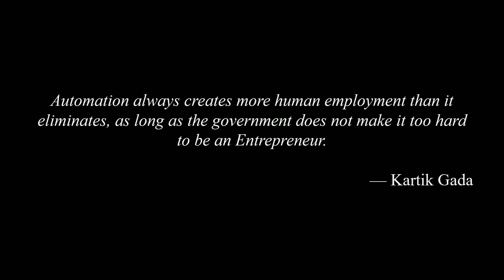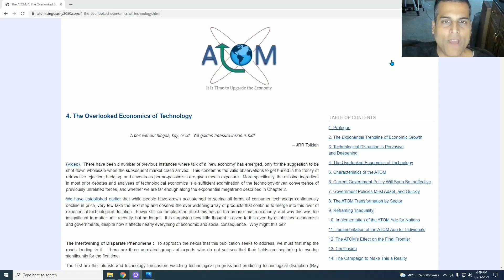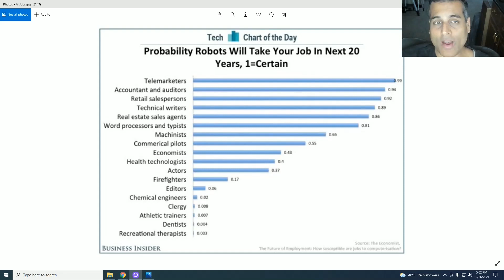Does Automation Eliminate Jobs? The Truth May Surprise You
We often hear that automation eliminates jobs, but the real story is quite a bit more complicated than that.  The truth may surprise you.